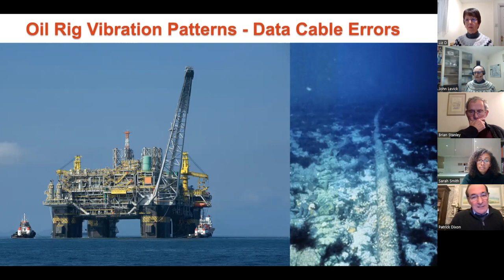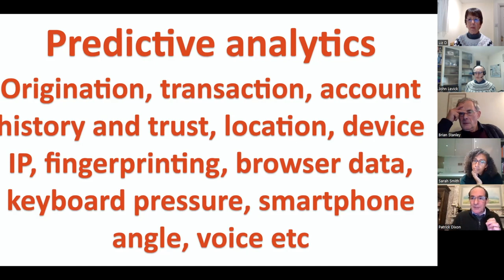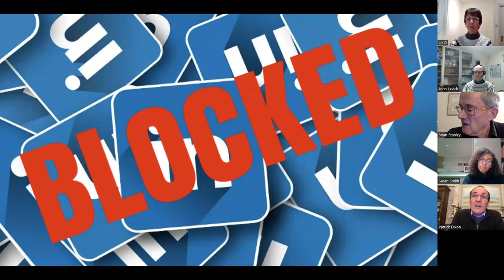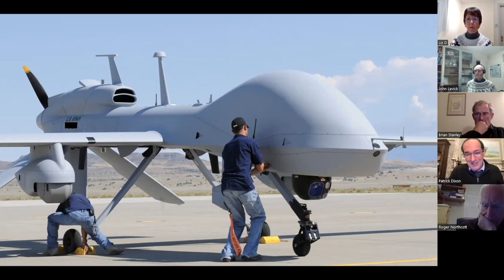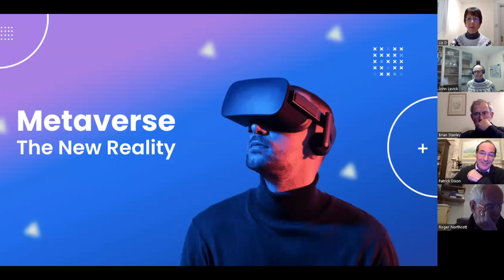Future of Artificial intelligence - opportunities and threats. From predictions to controlling life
Discussion / presentation by Patrick Dixon to a charitable Foundation. Infosys has invested hugely in predictive analytics, for example in the oil and gas sector.  Engineers planted around 30 sensors on several oil rigs in the Gulf of Mexico, and connected their data outputs to AI.

The sensors were recording things like temperature, air pressure, low frequency vibrations, high pitched sounds and so on, and matching the data to other events such as mechanical breakdowns.

After a few weeks, the team had an alert from the system, warning that there was going to be a problem soon on one of the rigs, which was not taken very seriously because the system had only just been set up.

A few days later there was a major incident, and the engineers realised that AI discovered how to prevent disasters.  But how?  AI had detected unusual and obscure data patterns beyond any human understanding.

AI is better than doctors at diagnosis from images

The same has happened with doctors reading X rays of bones or 3D scans of the human brain.

AI was fed with tens of thousands of images, matched with diagnosis made at the time by experts.

It was also fed older images of the same person.  So for example, a brain tumour may have been obvious in the later images but invisible to the human eye in earlier ones.

And as a result, in many hospitals around the world, AI is now detecting cancers far earlier than any human being can manage.

Indeed, AI is better at image analysis than the human beings that trained AI.  Not just for medical images, but any images:  face recognition, recognition of people by the way they walk, and so on.

AI predicts human behaviour - tennis champions

How about predicting human behavior?  Of course, autonomous cars can only drive safely by anticipating what other drivers may decide to do.

And AI in marketing is used extensively to map out what kind of ads to present us with online, based on lifestyle choices, age and so on.

But we can human predictions much further. Infosys has also invested a lot of effort in predicting the play of professional tennis players.

To do this, they fed video of every major tennis tournament into an AI system, going back 30 years, plus all the associated data such as serve speed, scores and so on.

The Infosys team were astonished at what happened next. They started testing the AI tennis system with matches the system had never seen before, with players whose previous matches were in the system.

The questions was this: can AI predict precisely what shot a particular world-class player is going to play next, at any point in any game?

The answer was yes, in many cases. So much so that Infosys started taking groups of VIP clients to Wimbledon Tennis Championships to demonstrate the technology.

Thumbnail image under licence from Shutterstock. Infosys also started talking to coaches of the best players in the world, offering fresh insights.  Turns out that even the most successful tennis players are far more predictable than they imagine, in the shots they play or don’t play, in the impact on their playing of their own mood, physical tiredness and so on.  And all of this was being picked up and inwardly digested by AI.

AI in detecting fraud and commit crimes

AI is being used in similar ways to detect fraud.

AI collects many tens of thousands of data points about each credit card user, to predict what kind of purchases they are most likely to make next.

So the moment an “unusual” purchase is detected, the card is blocked.  Data points can go far beyond normal size of payment or location of the person.

It can include the IP of the device being used, fingerprinting, browser data, keyboard pressure, the angle the smartphone is being held when a PIN number is being entered, the interval between each of the numbers being entered, intonation of voice and so on.

On the other hand, AI can also be used to trick such systems for criminal intent.  For example, faking someone’s voice, faking a video of someone talking (both image and their voice), faking IP address.

AI will have power to lock people out of their own lives

The trouble is that now we already live in a world where AI can and does automatically block us from part of our day to day lives, in an instant, in ways that can be hard to challenge.  In future you could find that your entire day to day life has been effectively “cancelled”.

It happened to me the other day.

I was travelling in Asia and one of my credit cards was blocked – because I had been through so many different nations in the previous week, none of them places I usually visit.

AI from one bank alerted AI in other banks so I soon found that all my other cards were also blocked.  In that moment I had effectively lost the ability to travel, buy food, pay for a taxi, pay for a hotel room.